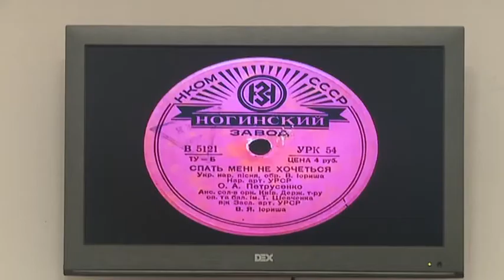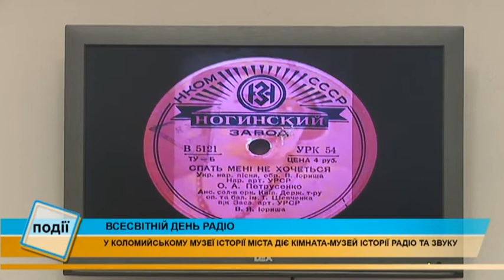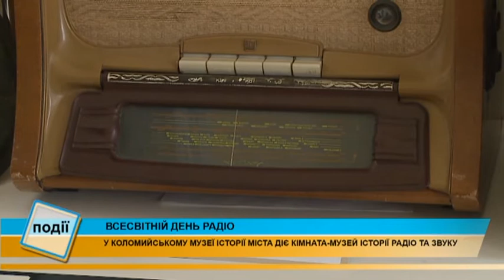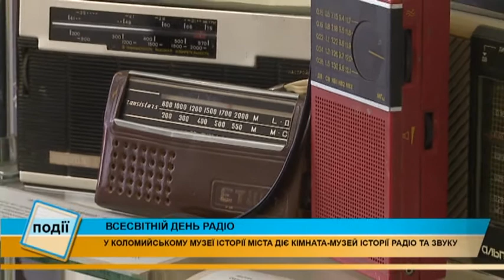У Коломиї створили кімнату-музей історії радіо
13 лютого - Всесвітній день радіо.

Свято проголосили на 36-й Генеральній конференції міжнародної організації ЮНЕСКО.

Дату святкування 13 лютого вибрали тому, що саме цього дня у 1946 році вперше вийшло в ефір «Радіо ООН», яке проводило мовлення зі штаб-квартири ООН.

Нині радіо продовжує вдосконалюватися.

В епоху синтезу різних засобів масової інформації воно опановує нові технології.

І, як і раніше, залишається найбільш динамічним, оперативним і привабливим засобом інформації, які прагнуть сьогодні адаптуватися до реалій XXI століття і запропонувати нові форми громадської участі та взаємодії.

Ми поцікавилися історією коломийського радіо.